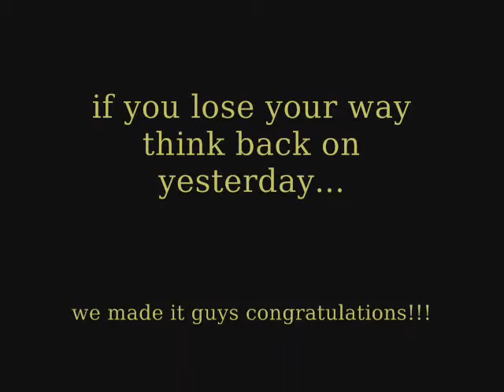hho_0001.wmv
talents